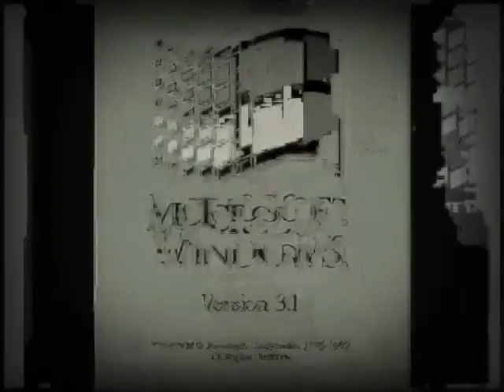Windows 3.1 Effects #1 Slow 4x